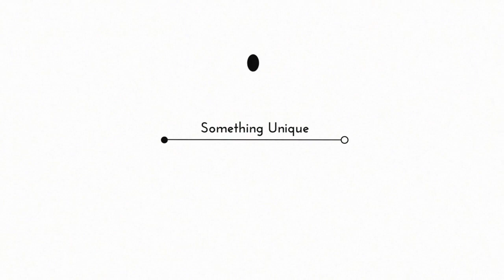Business Promotion|The Ability To Deal With Our Problems.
Promote Your business on trending apps by using customize videos